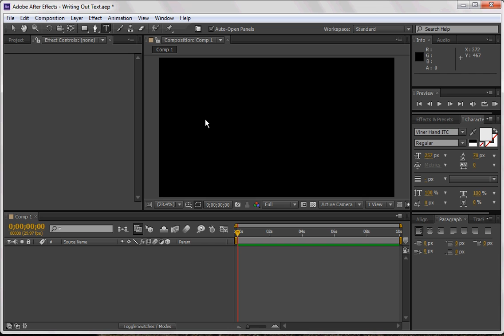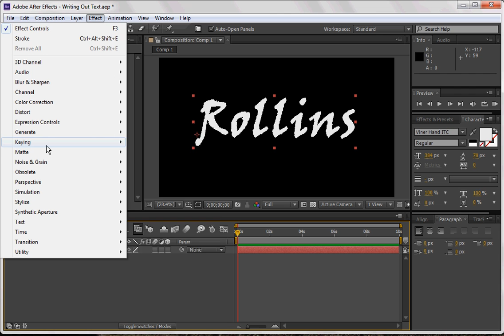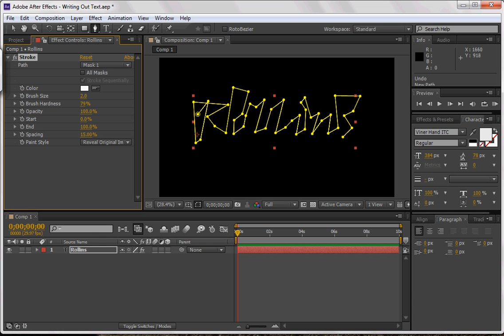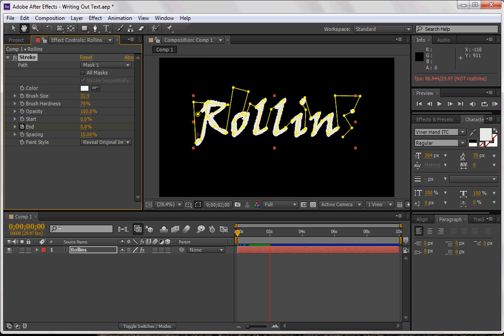TUTORIAL Writing Out Text in After Effects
This tutorial, created by Ted Gournelos, MFA, PhD, is for his students at Rollins College in the Critical Media and Cultural Studies department to see how to make copy you've created with the text tool seem to be written out by hand.